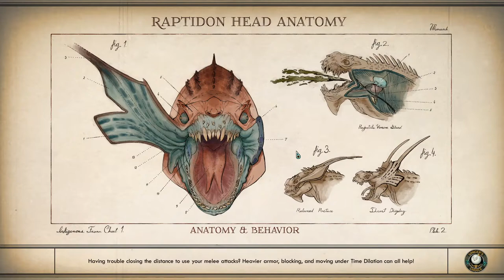Let's Play The Outer Worlds - Ep 56 - Friendship's Due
I'm really captivated by the story of this new Obsidian rpg and the choices I have to make. I'm streaming it on Tw1tch and then uploading it in half hour episodes here on YouTube.

Cooling:  Noctua DH-15 Air Cooling

Motherboard:  ASUS Prime X370-Pro

Memory:  32GB G.Skill Flare X DDR4 2400MHz

Graphics:  MSI Gaming X GeForce GTX 1080Ti

Storage Drives:
250GB Samsung EVO PCIe NVMe M.2 SSD
for Windows and recording/editing software
500 GB Samsung Evo SSD for games
500 GB Samsung Evo SSD for recording
3x HDD 2, 3, & 6 TB

Mic Amplifier:  Cloudlifter CL-1

Mic Preamp/Processor:  dbx 286s

Mic Interface:  Audient ID4

Mouse:  Logitech MX Master

Headset:  Samson SR850

Monitors:  Dual 24"

Case:   Nanoxia Deep Silence Mid Tower

Recording & Streaming Software: OBS Studio